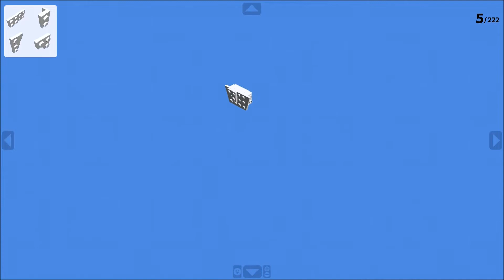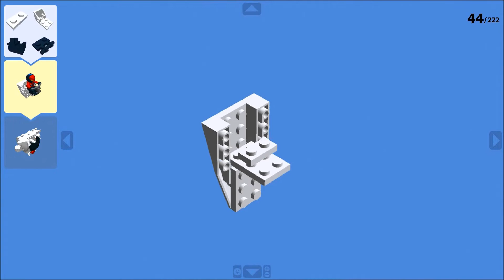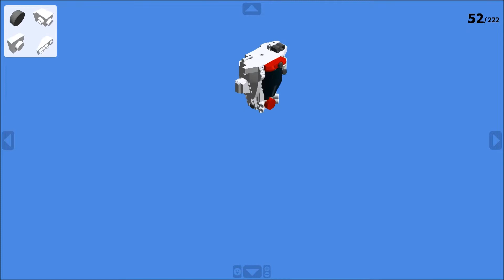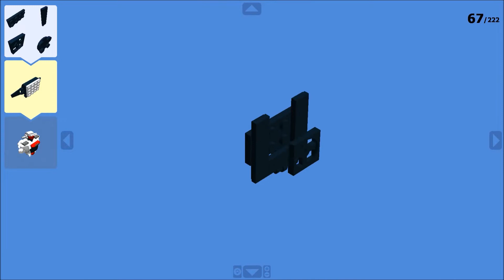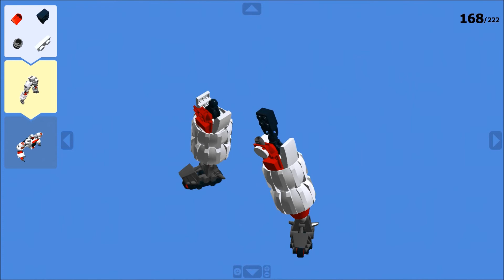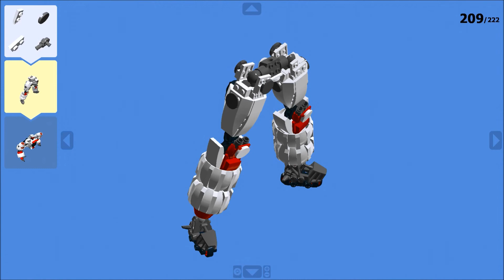Instruction Guide Lego - Wheeler III by Messerneogeo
Wheeler III is a robot suitable for road speed thanks to its feet equipped with blade skates and its wheels on legs and arms.